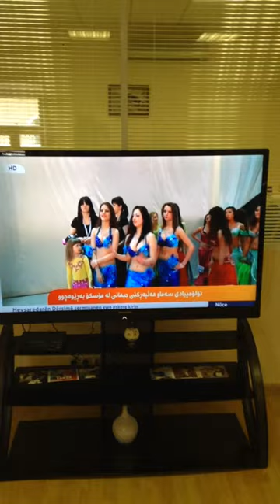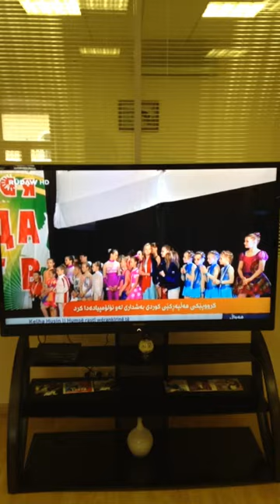Школа танца "Лилия". Информационный телеканал Курдистана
информационный канал Курдистана освещает участие нашей школы в участии во Всемирной танцевальной Олимпиаде 2014.А главный эксклюзив- исполнение курдского танца. Благодарим Представительство Регионального Правительства Курдистана в РФ